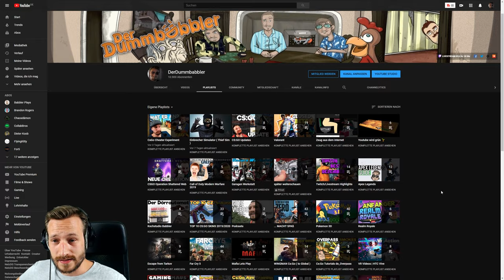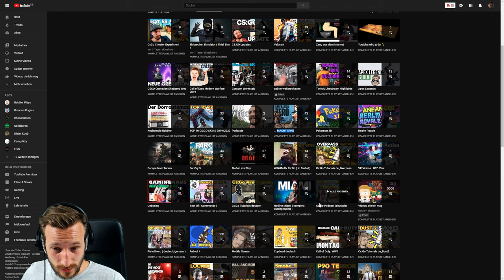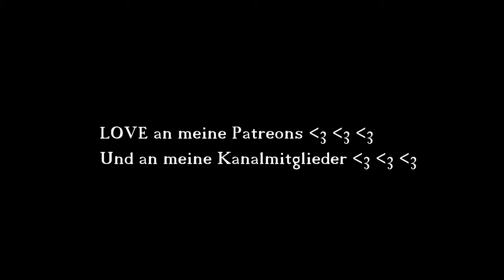P90 | Asiimov Giveaway | Cs:Go Skin Giveaway sponsored by Skinbaron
Im heutigen CSGO Skin Giveaway gibt es eine P90 | Asiimov für euch. Wie ihr mitmachen könnt, erfahrt ihr im Video. Wenn ihr euch günstige CSGO Skins kaufen oder eure CsGo Skins verkaufen möchtet, könnt ihr das gerne auf Skinbaron machen

Einige Links sind Affiliate/Reff Links. Vielen Dank an alle, die über diese Links einkaufen. LOVE